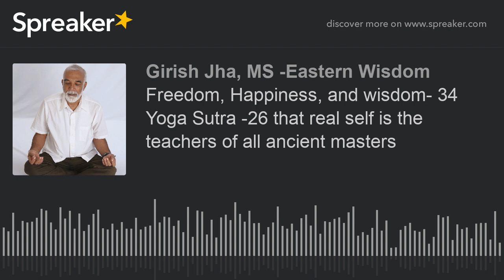Freedom, Happiness, and wisdom- 34 Yoga Sutra -26 that real self is the teachers of all ancient mast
Freedom, Happiness, and wisdom
When we learn the principles of eastern wisdom, we apply discernment that becomes dispassion. The highest dispassion leads to knowledge of real self, awakens to permanent happiness.
We will learn from Yoga Sutra, Gita, and other texts together to discover the true nature.

we will follow the four-step approach as taught and passed on to us by great masters of eastern wisdom

Learning the principles - I do not know, let me know it.

Clarity and conviction - I do not understand it; let me understand it.

Practice - I do not experience it; let me practice it.

Change in life- I do not change; let me share experience and find out how to correct if there is a problem.